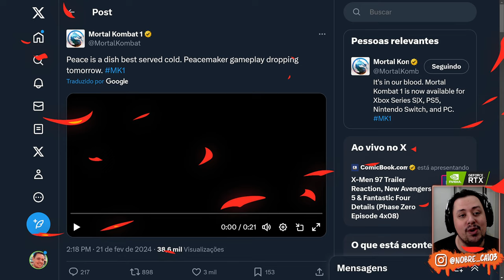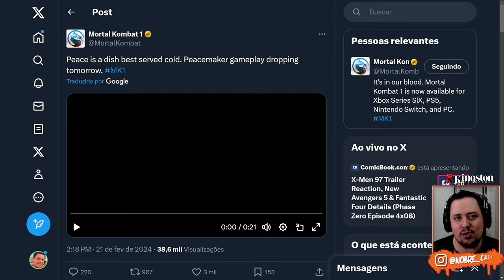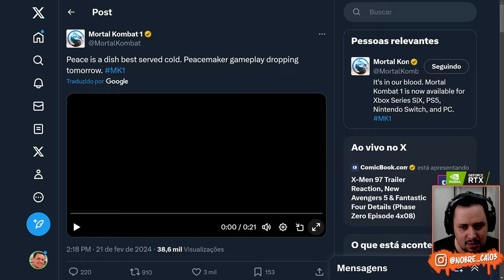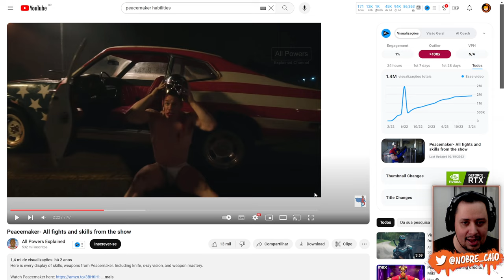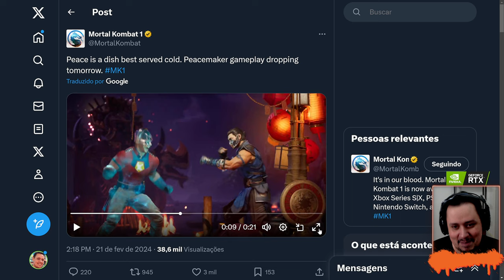OFICIAL! Data do GAMEPLAY de PEACEMAKER KONFIRMADA no MORTAL KOMBAT 1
Nosso PC Gamer:
Proc: Intel Core i7 14700k 3.4Ghz (Fornecido pela  @Intel )
Mobo: MSI Pro Z790-P WIFI (Fornecida pela  @Intel )
Microfone: HYPERX QuadCast
SSD: TeamGroup T-Force Delta 500gb
Fonte: Corsair TX850 W